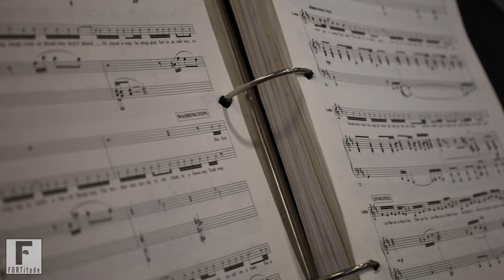Eugene Gwozdz Music Director/Arranger/Orchestrator FORTitude FW Podcast Ft Worth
Eugene Gwozdz joins Fortitude. Remember that time you went to Casa Manana to see an off-broadway production of Spamilton? Remember loving it but thinking, who in the world is that remarkable pianist? Then you met him after the show and asked him to come do a podcast? Then he did and what came out was amazing? Well, here it is! Enjoy. We did.

FORTitude FW - Where the Stories Never Die.
A Fort Worth centric podcast featuring luminaries and everyday Fort Worthians sharing their story.